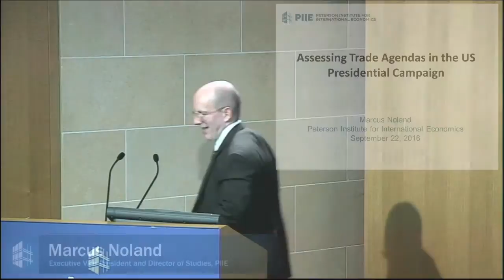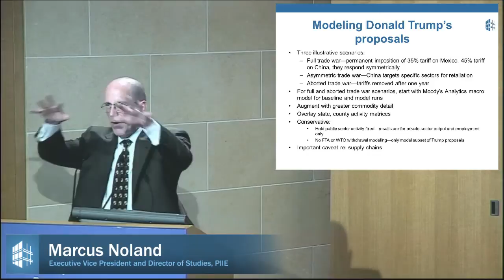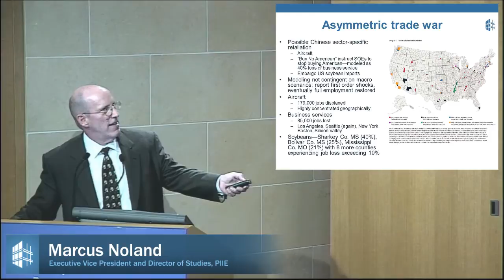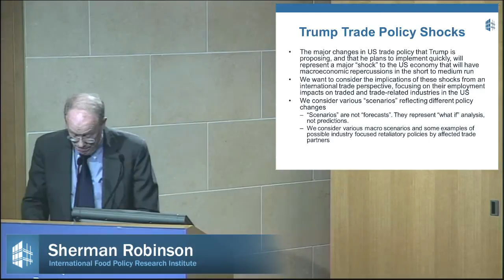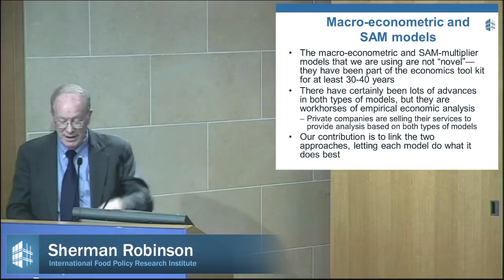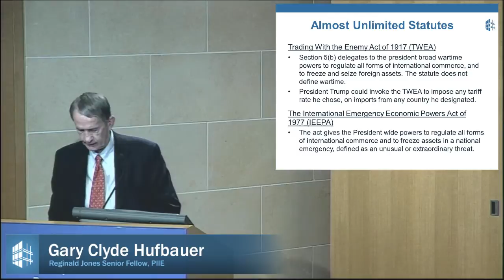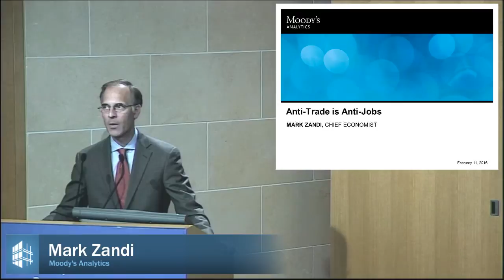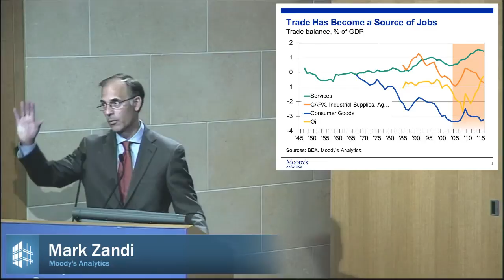Assessing Trade Agendas in the US Presidential Campaign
The Peterson Institute for International Economics presented its latest PIIE Briefing, Assessing Trade Agendas in the US Presidential Campaign, on September 22, 2016. The lead PIIE authors, Gary Clyde Hufbauer and Marcus Noland, discuss the striking results of their research on what the candidate proposals would actually do to the US economy. International Food Policy Research Institute Senior Research Fellow Sherman Robinson explains the rigorous reproducible methods behind these results, and Mark Zandi, chief economist of Moody's Analytics, discusses the PIIE analysis in the context of his own and other mainstream projections of the US economic outlook under the two candidates.